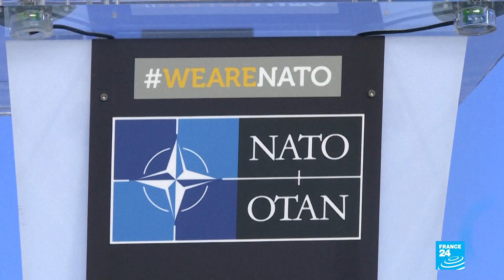UN chief Guterres calls for 'maximum restraint', hinting at US-Iran escalation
UN Secretary General Antonio Guterres expressed deep concern Monday over rising global discord and called for "maximum restraint" amid escalating tensions between Washington and Tehran after the United States killed an Iranian military commander.